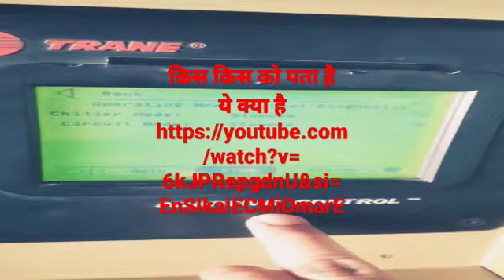टेक्निकल मिस्टर ठाकुर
video is for intertainment purposes only . copyright

                    thanks